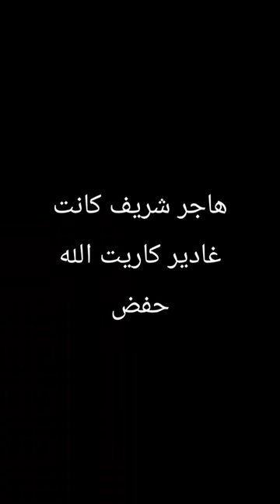هاجر شريف كانت غادير كاريت غير الله حفض هاجر شريف